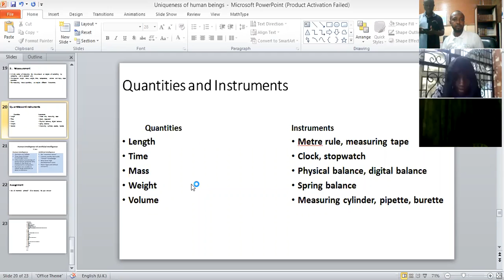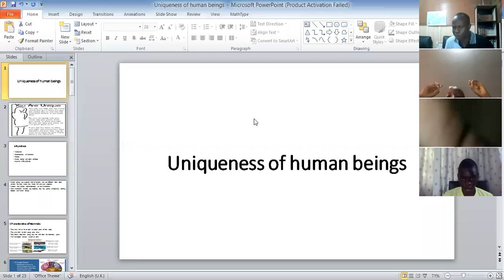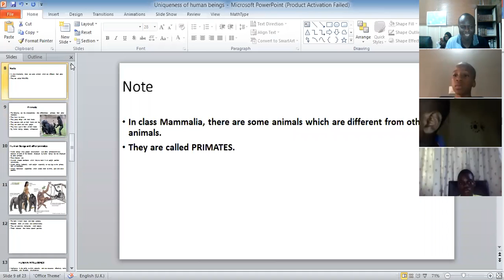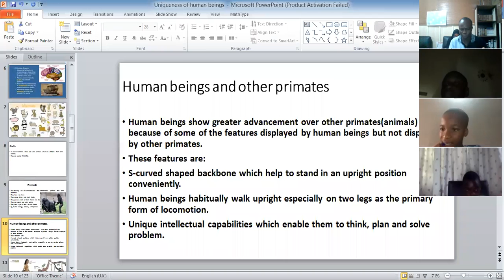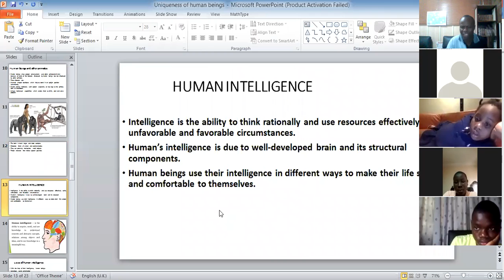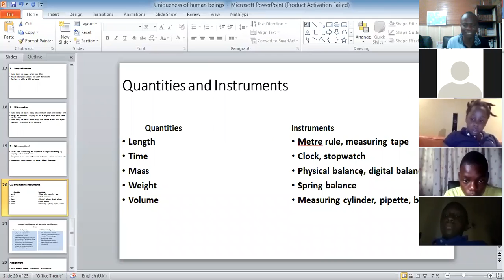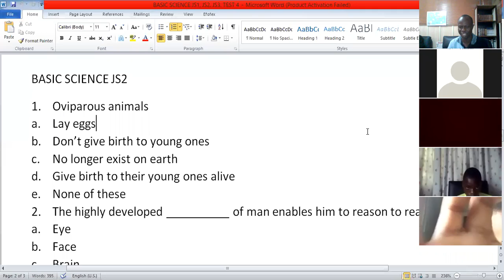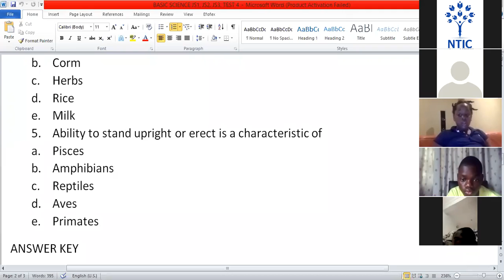Human Intelligence 23/10/2019